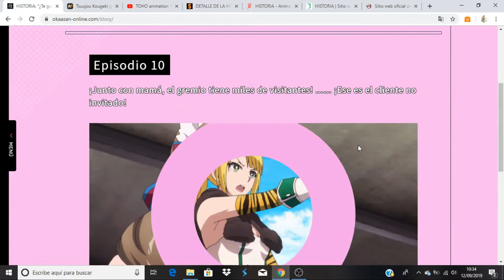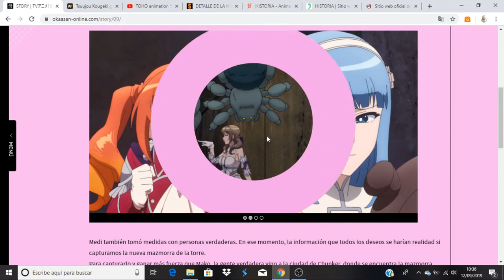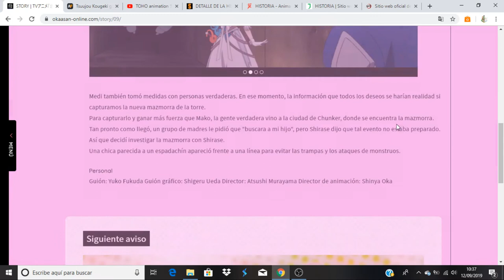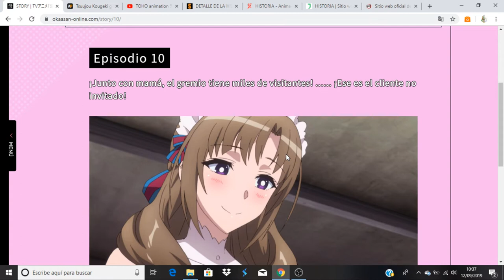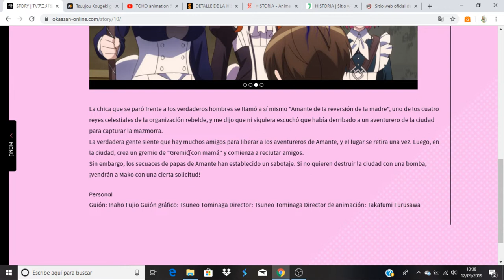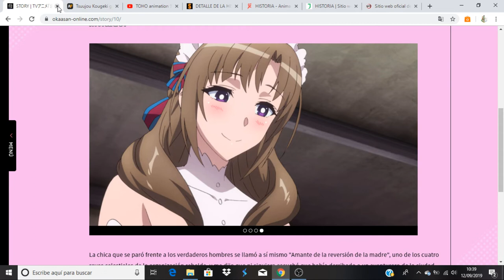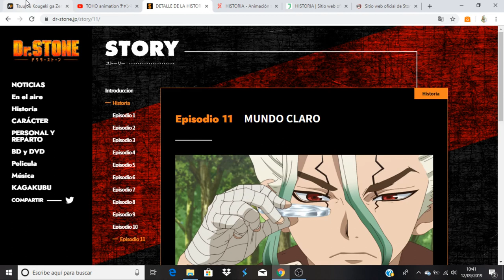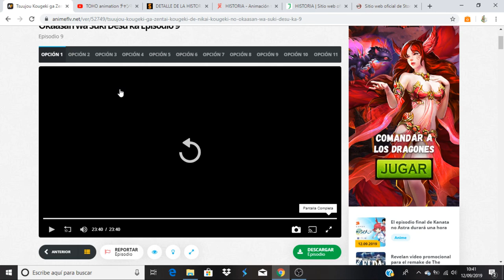Tsuujou Kougeki ga Zentai Kougeki de Ni-kai Kougeki no Okaasan wa Suki Desu ka? avance capitulo 10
Anime Opening and Ending: Tsuujou Kougeki ga Zentai Kougeki de Ni-kai Kougeki no Okaasan wa Suki Desu ka?